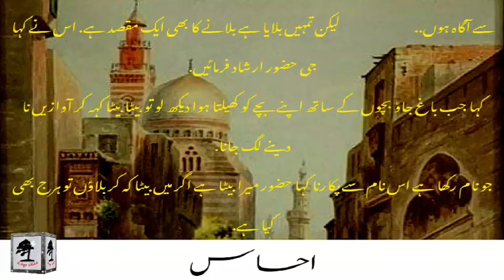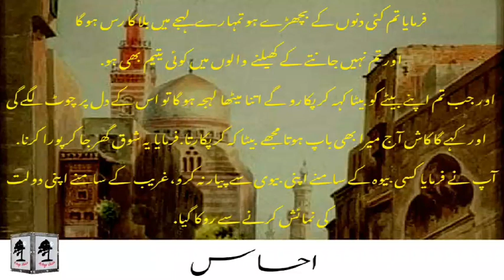Ihsaas | best islamic urdu waqia | Rasool SAW ka waqia urdu | Ashqawala | sabaq amooz | waqiat video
This video is about the Tobah aof sins. this is the best islamic video having  a lesson within it the most sabq amooz video 2021
This video contains the hazrat ali ke aqwal e zareen urdu , sabaq amooz urdu waqiat | naseehat amooz waqiat , Yeh aik dichsp waqia ha jo k ishfaq sabh n abayan kiya ha. ji k apk liye khush aind rhey ga.
This video will gives you that motivation lesson that powerful motivation of life that inspirational message that way of thinking positive in life which is going to help you in your own life to be the best.
The story in the video represents our reality in the life out viewpoints about the life and the difficulties of life but the difference is how we take them treat them and get out of them.
As It is stated in Quran e Majeed Furqan e Hameed: "To every difficulty there is ease"
What we have to do is to apply this lesson in life and get that powerful motivation to live life happyily and with successful mind.

Request
For More videos Explore our Channel Throughout and share this with your loving ones.
Links of Other PLatforms of Ashqawala

00:00​ hazrat nooh A.S
00:42​ Aik din hukm hua
01:12​ WApis aye tu dekha
02:15 Azaaab e Azeem

Other Topics of our videos

~ islamic videos
~ islam, best islamic urdu waqia | hazrat ali ke aqwal zaren urdu | Ashqawala | sabaq amooz urdu waqiat video
dilchsp waia in urdu
Hazrat  Nooh A.S waqia | islmic Urdu waqiat | Hindi Urdu waqiat | waqiat for kids | Qasas Ul Anbiya
khubsurat waqia | best islmic Urdu waqiat | Hindi Urdu waqiat | waqiat for kids | sabaq amooz waqiat
islamicstories​Ihsaas | best islamic urdu waqia | Rasool SAW ka waqia urdu | Ashqawala | sabaq amooz | waqiat video
2021 videos, hazrat ali ke aqwal e zareen urdu | Ashqawala | sabaq amooz urdu waqiat | naseehat amooz waqiat ,
motivational​, motivational​ videos for success in life, islamic​ videos, islam​, positive​ thinking, power​ of positive thinking, positive​, Ihsaas | best islamic urdu waqia | Rasool SAW ka waqia urdu | Ashqawala | sabaq amooz | waqiat video inspirational​ video, best_inspirational_videos​
Hazrat nooh waqia in hindi urdu